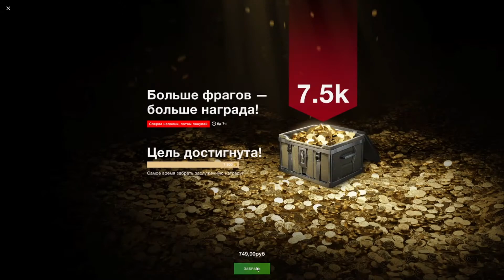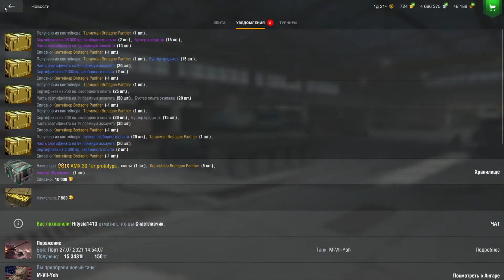Купил самый дорогой танк на моем ангаре. Потратил 750р чтоб купить его. Шок контенnвотблиц/wotblitz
вотблиц/wotblitz#Максим0303
Потратил 750 рубасиков чтоб купить 7500 голды , для того чтоб приобрести amx 30 1er prototype
Да понимаю можно было купить другие танки но видно не сейчас, не в данной момент.
И получил 5 контейнеров в подарок,Думаю это круто,чем ничего.